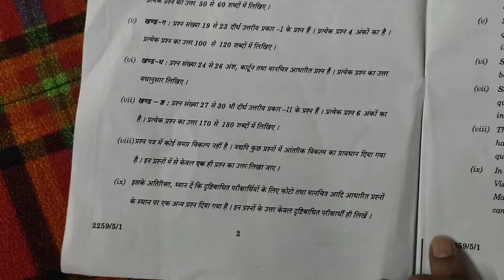political science answer key 2024 / class 12 pol science paper solution 2024 / set1 cbse / 22/3/24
cbse class 12 political science set 1,2,3 answer key 2024 /economics paper solution class 12 cbse2024 ( 1/5/1 code number)
class 12 set no 1 economics solution 2024
22 February 2024 class 12 answer key economics
series rr5sp/5 political science question paper class12
today question paper class 12 political science ka
set1 political science question paper class 12th / cbse board exam economics question paper/ 22024
class 12th political science paper solution 2024
today question paper class 12 set number 3
series rr5sp/5 set no. 3 q.p code 58/5/3
class 12th political science paper final exam 2024
18 march 2024 question paper class 10
aaj ka paper class 10th political science Siddhant
cbse set 3 political science core class 12 2024 answer key
solution / answer key
solved political science paper solution class 12

political science paper solution class 12
cbse class 12 political science paper solution 2024